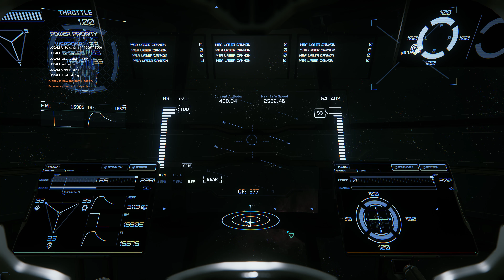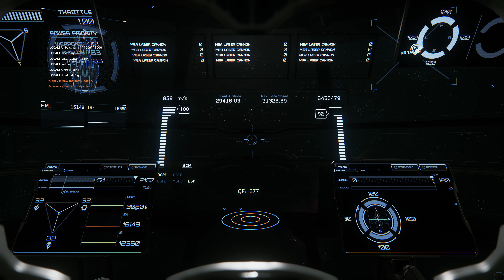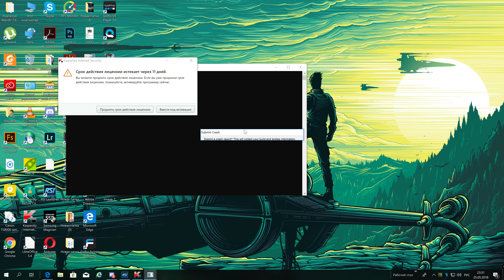Star Citizen ИВЕНТ 25.05.2018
При регистрации введи Реферальный код: STAR-NFDY-TVNM и 5000uee твои